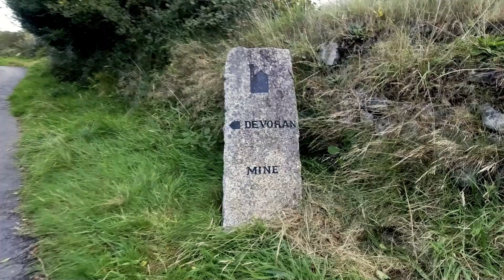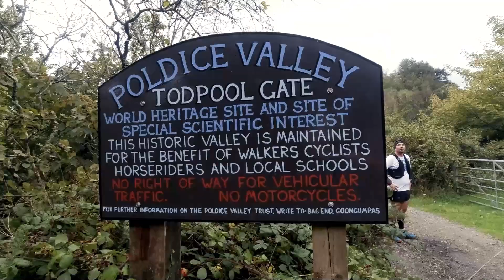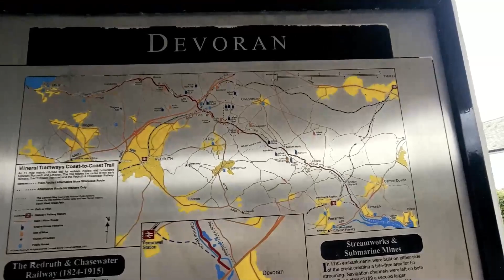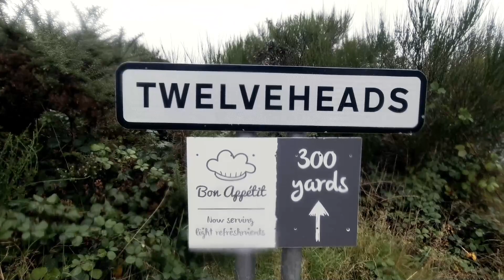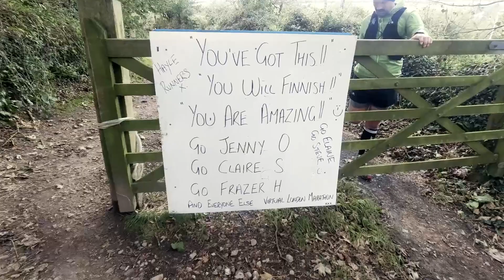Virtual London Marathon 2020.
With just 6 days notice, no training and an injured Kev can we complete the 26.2 mile Virtual London Marathon? Well done to everyone who took part, it was such an amazing experience! Steve Heller.